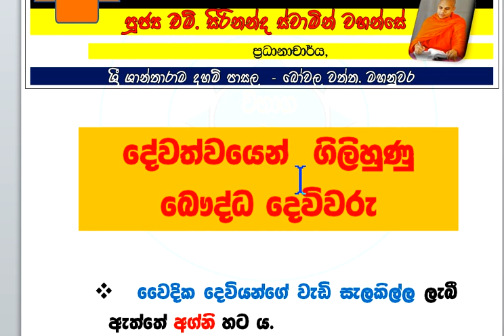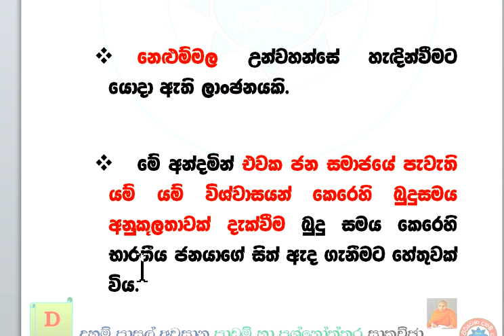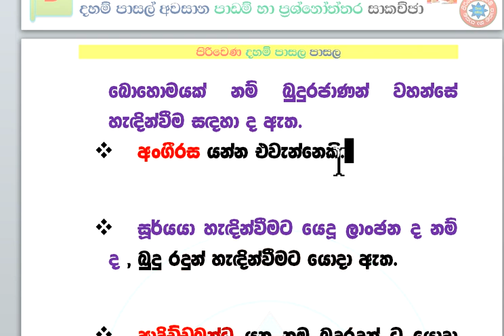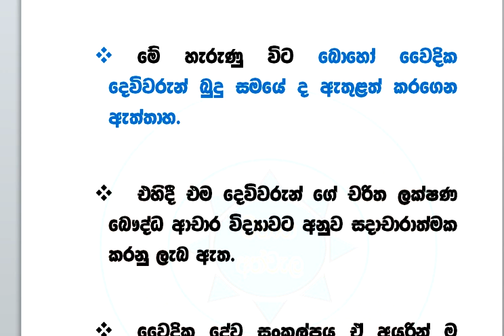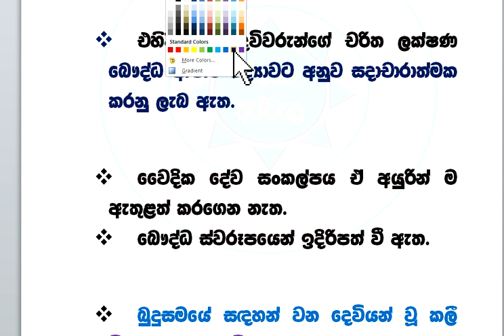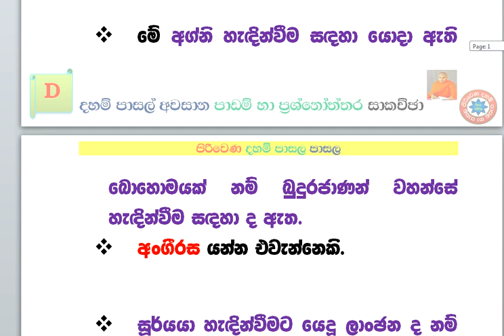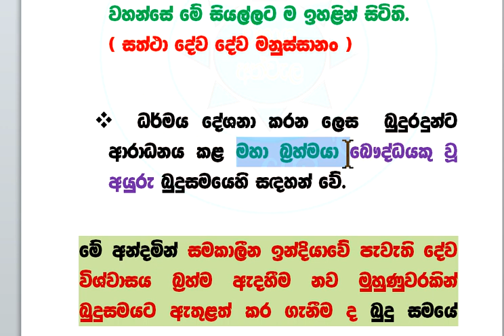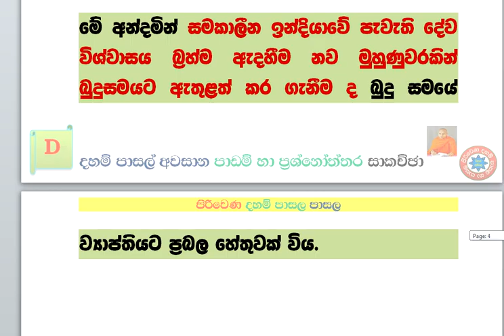දහම් පාසල් අවසාන පාඩම් හා ප්‍රශ්නෝත්තර සාකච්ඡා ශාසන ඉතිහාසය 01 - XVI dewathwayen gilihunu bawddh